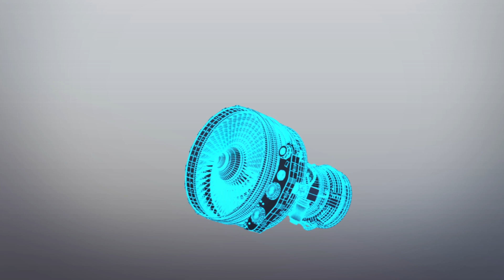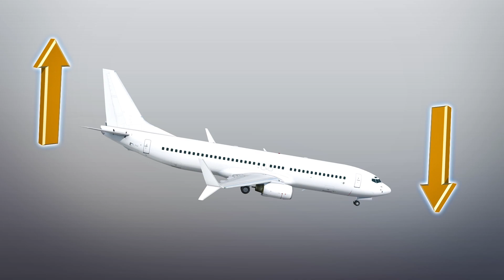Design issues with the Boeing 737 Max 8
The crashes of Lion Air Flight 610 on October 29, 2018, and Ethiopian Airlines Flight 409 on March 10 have brought attention to the design and software of the Boeing 737 Max 8.

According to Asia Times, the 737 Max series is equipped with new CFM Leap-1B engines, which forced re-engineering of part of the airplane.

Fitting the new engines meant moving them forward and lengthening the front landing gear to keep the engines from scraping the ground. This changed the plane's center of gravity and also altered the airflow on the wings.

The new, heavier and larger engines resulted in Max planes having a strong tendency to pitch nose up, which is why the MCAS, or Maneuvering Characteristics Augmentation System, was introduced.

According to Asia Times, MCAS was a suboptimal fix to the pitch problem created by relocating the newer engines. It is designed to push the nose down and prevent the plane from going into a stall. MCAS was intended to deal only with a specific flight risk.

RUNDOWN SHOWS:
1. Boeing 737 Max 8 plane and LEAP 1B engines
2. New engines caused parts of the plane to be re-engineered
3. Heavier engines causing nose to pitch up leading to the MCAS
4. MCAS